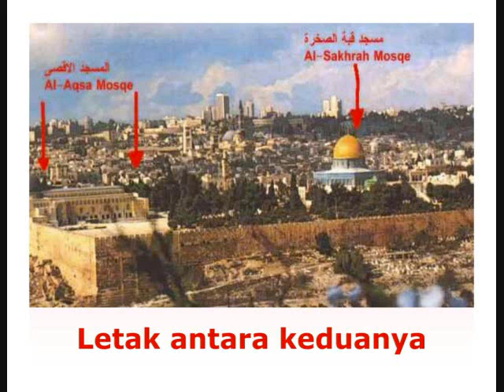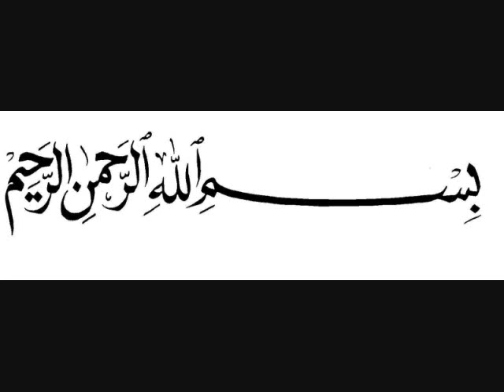Islam 101 English (3/5)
This video is an introduction about Islam in English
 By: Dr. Saad Tarabishi